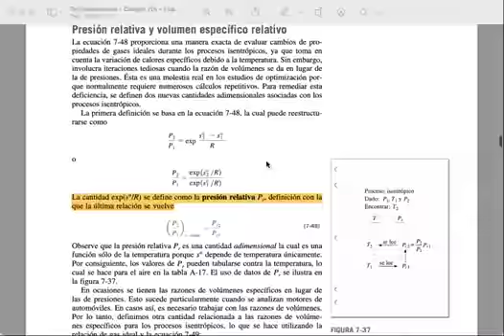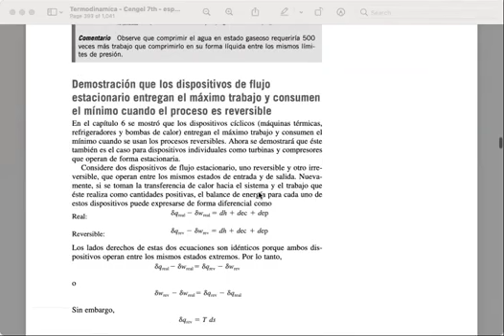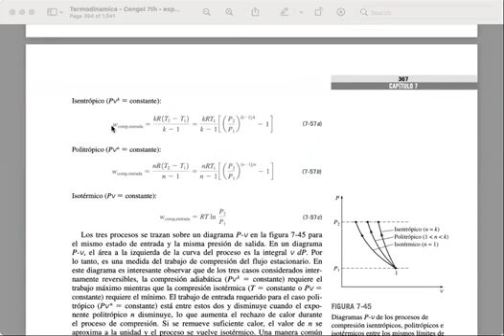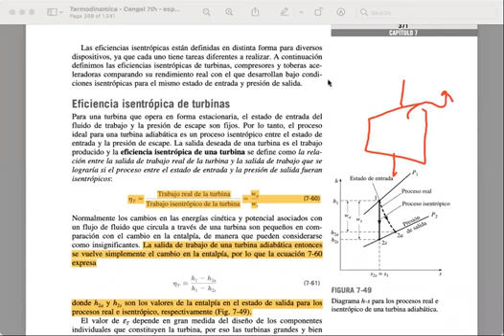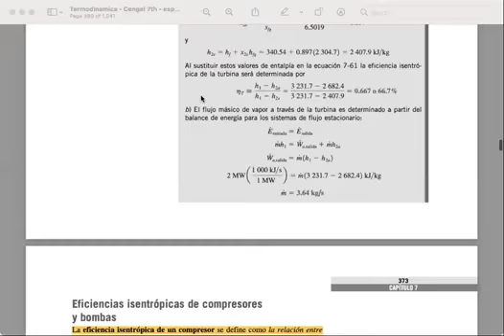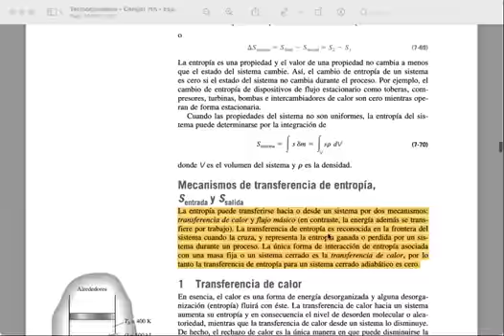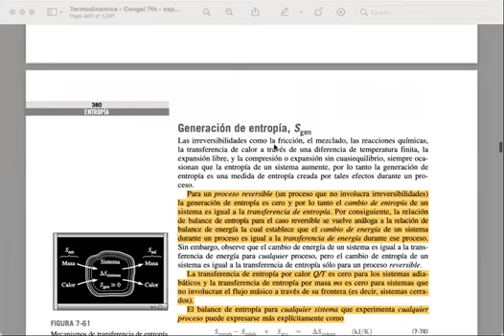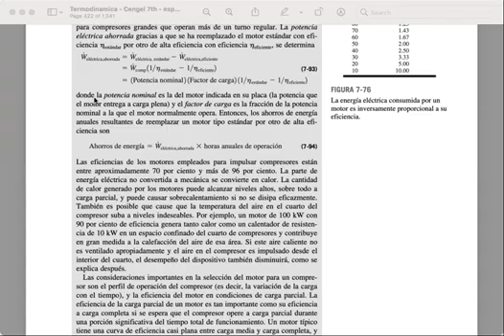062 Clase 6 de agosto del 2021 Parte 2